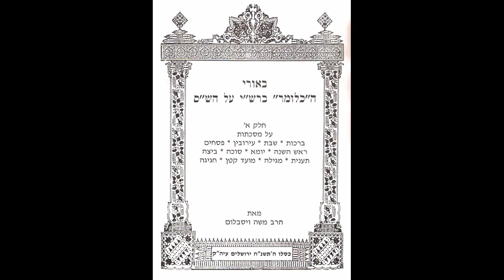Talmud Daf Yomi Horayot 9 Rabbi Moshe Weisblum תלמוד דף יומי הוריות ט' הרב ד"ר משה ויסבלום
Talmud Daf Yomi class for Tractate Horayot Rabbi Moshe P. Weisblum, PhD.
תלמוד שיעור דף יומי למסכת הוריות הרב ד"ר משה פינחס ויסבלום.

Tractate Horayot (Decisions/Rulings) is the ninth and final part of the order of Nezikin, which is the fourth order in the Mishnah. The tractate deals with the laws of erroneous teaching that were ordered by a court (ie they erred in the law and reversed it from the Torah), as well as in the laws of a high priest or a king who sinned by mistake.
The tractate includes three chapters and has 14 pages.

מסכת הוריות היא החלק התשיעי והאחרון של סדר נזיקין, שהוא הסדר הרביעי במשנה. המסכת עוסקת בדיני הוראת שוגג שהורו בית דין (דהיינו שטעו בדין והורו הפוך מדעת התורה), וכן בדיני כהן גדול או מלך שחטאו בשגגה.
המסכת כוללת שלושה פרקים ובתלמוד הבבלי יש להוריות 14 דפים.

הצטרפו עכשיו לערוץ היוטיוב של הרב ד"ר משה פינחס ויסבלום, הוסיפו תכנים
משמעותיים מרוממים לשגרת יומכם ותהנו מאוד מדבריו של הרב ויסבלום יחד עם רבים אחרים !